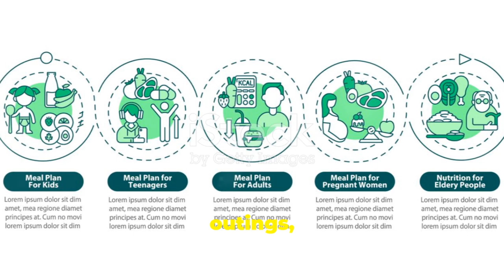Robert Downey Jr.: The Man Behind the Iron Mask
Discover the incredible comeback story of Robert Downey Jr. and his ultimate redemption arc in Hollywood! Witness RDJ's versatility as an actor, showcasing his remarkable performances post Avengers: Endgame. Explore his life beyond the screen – from his philanthropy efforts and down-to-earth personality to his impeccable fashion sense and genuine humility. This video delves deep into why RDJ remains an iconic figure and beloved by fans worldwide. Don’t miss out on this inspiring journey!

OUTLINE:

00:00:00 Robert Downey Jr.: The Man Behind the Iron Mask